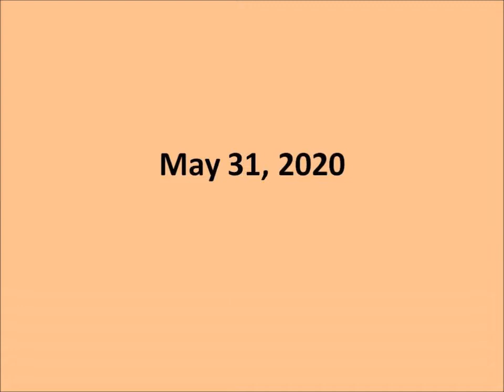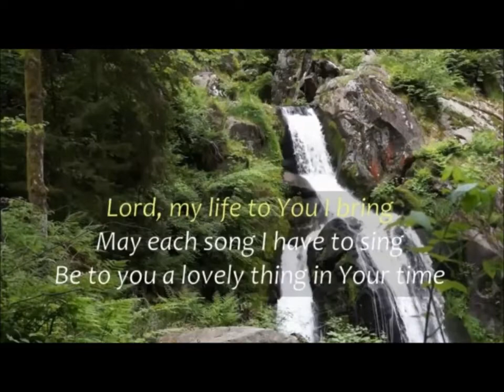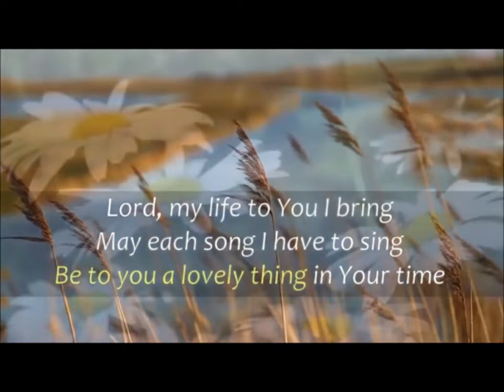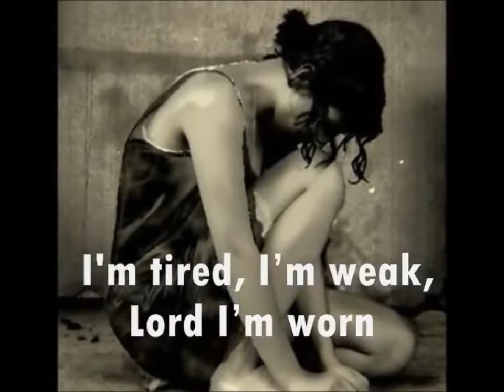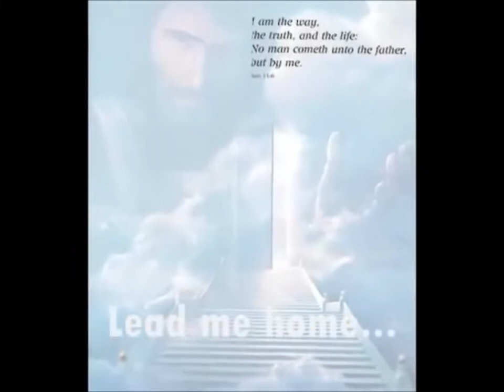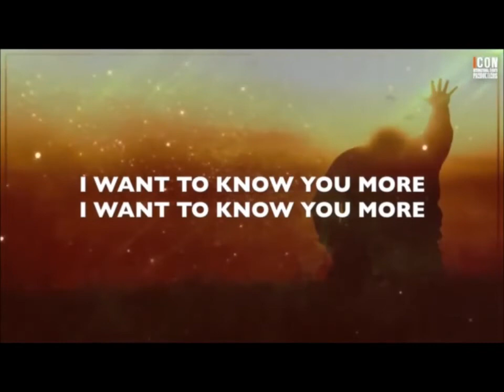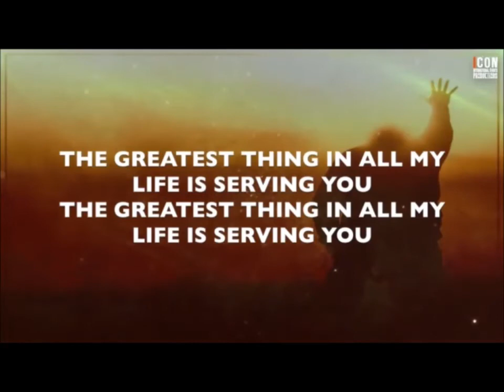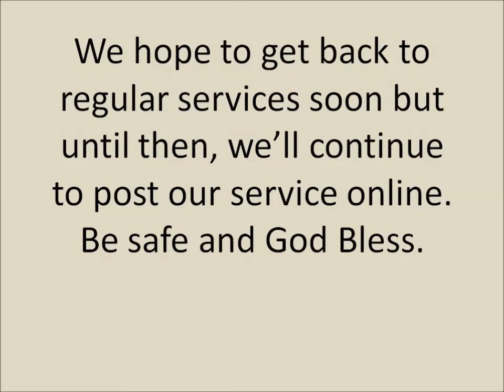New Brighton First Church Of God Church Service May 31, 2020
This is the church service for the New Brighton, Pa First Church Of God for
The songs selected today are : “In His Time”, “The Greatest Thing” and “Precious lord, Take My Hand”.
The suggested scripture reading is: Acts 1:1-12, Acts 2:1-10, and Hebrews 13:2.